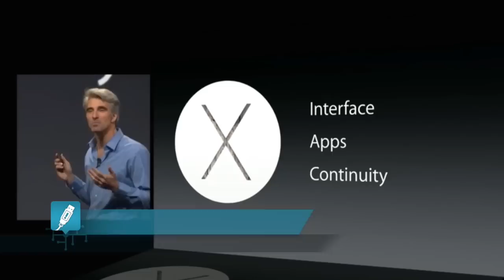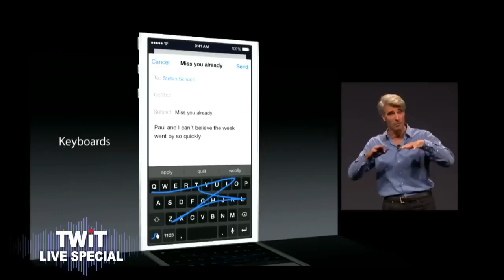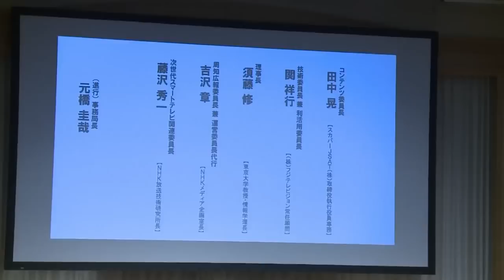WWDC14: OS X Yosemite, iOS 8 y Channel 4K (NexTV-F) - OMG! Express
Apple, en el marco de WWDC14, presentó a su nuevo sistema operativo para escritorio. OS X Yosemite está disponible para descargarse en una beta pública y su salida oficial al mercado será en septiembre de 2014, totalmente gratis.

Otro de los anuncios de Apple en WWDC14 fue iOS 8. El futuro del sistema operativo móvil de la manzana ya está disponible en una versión beta para desarrolladores y este si bien no tiene grandes mejoras visuales, incluye características para mejorar la convergencia con otros dispositivos de Apple y por supuesto la nube.

Channel 4K, es un canal de televisión japonés, totalmente con propósitos de investigación, operado por la compañía NexTV-F la cual comenzó a transmitir en calidad Ultra HD o 4K. Según los encargados, la salida comercial de la transmisión pública del 4K debería estar lista para el 2016.